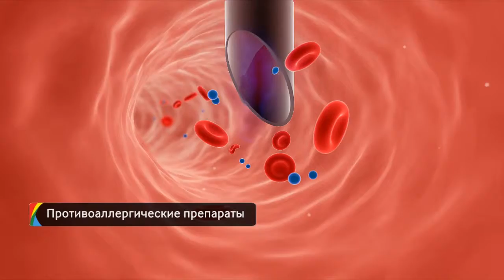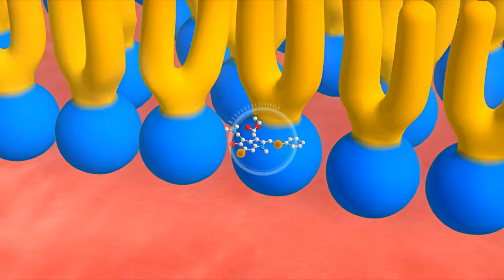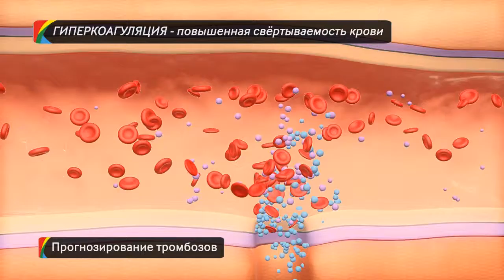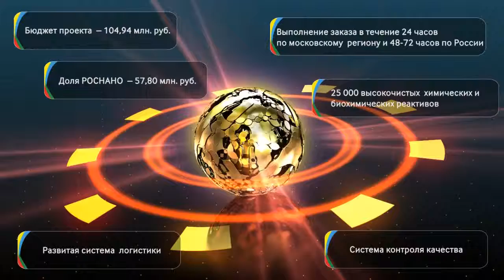Компиляция инвестроликов Роснано #4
Компиляция 3D-презентаций инвест.проектов Роснано . Часть 4.